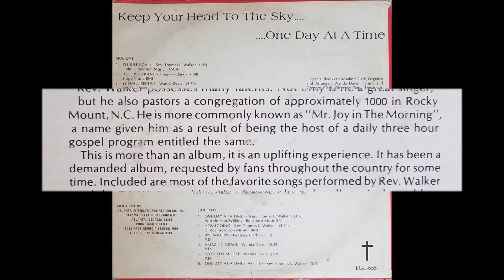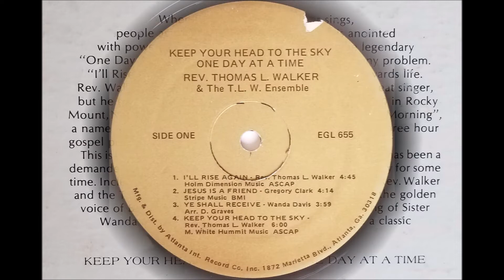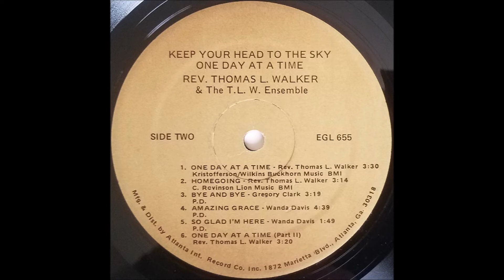Keep Your Head To The Sky (1979) Rev. Thomas L. Walker & The T.L.W. Ensemble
track A4 on Keep Your Head To The Sky - One Day At A Time LP (Gospel Air 655), also released on Eternal Gold Ltd.

Rev. Thomas A. Walker began pastoring Ebenezer Missionary Baptist Church in Rocky Mount, NC in 1970 where he continues to this day!